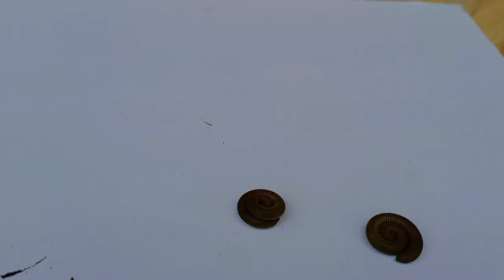Millipede Games: can you predict the winners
This video shows a game (or sports if you will) created with millipedes. Can you predict which millipede will be the first to unwind completely?

Enjoy this one, friends. Awe Nature! is committed to bringing you more of these natural animal encounters, insect life, wildlife, stories, and more intriguing nature videos,